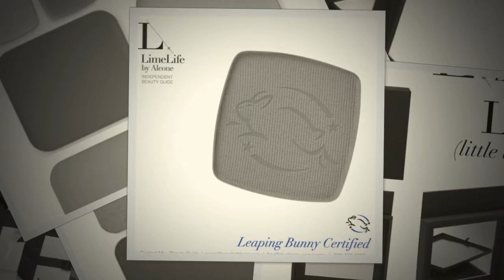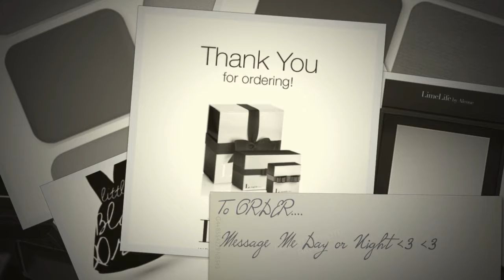Little Black Box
BEST COMPACT EVER MADE